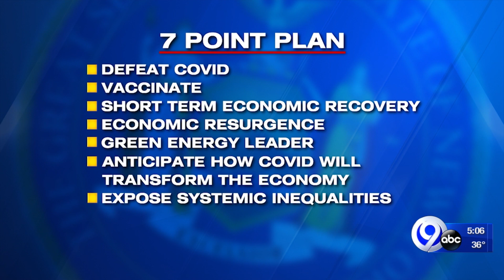Overview of Gov. Cuomo's State of the State